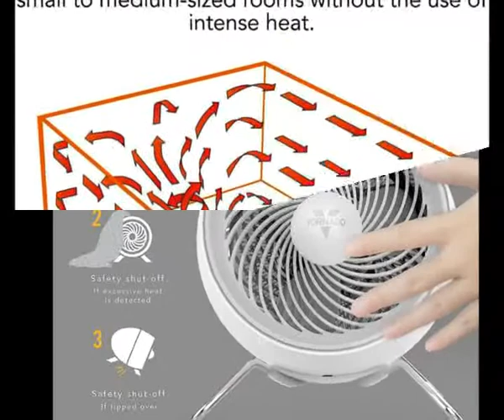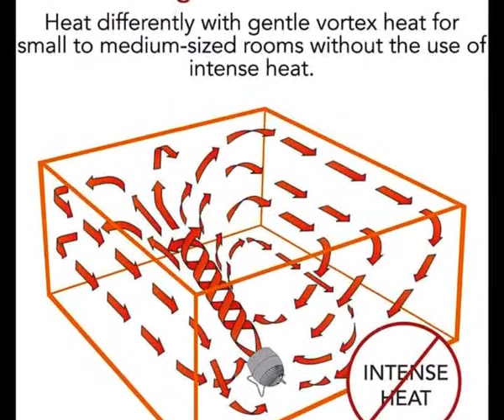Electric Space Heater Vornado Pivot Heat on Amazon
To get Electric Heater

PRODUCT DETAILS NAME:

 Vornado Pivot Heat Electric Space Heater with 20-Degrees of Tilt, Adjustable Thermostat, Advanced Safety Features, for Home and Office, White

 PRODUCTS FEATURES:

1.  HEAT DIFFERENTLY — Gently heat all in the air in a small to medium-sized room through vortex air circulation without using intense heat, similar to how a forced air furnace works, just on a smaller scale.

2. HEAT SAFELY — ETL certified and equipped with advanced safety features, including a cool-touch exterior, tip-over protection, and 2-stage automatic safety shut-off for worry-free use.

3. HEAT EFFICIENTLY — Toggle between the 2 heat settings (Low/750W, High/1500W) to tailor heat output and energy consumption.

4. CONTROL YOUR COMFORT — Dial in your desired room temperature by using the adjustable thermostat and the heater will automatically turn on and off to maintain desired comfort level.

5. SUPERIOR SUPPORT — Backed by a 5-year hassle-free and supported by a customer service team based in Andover, KS.

6. Built to meet U. S. voltage requirements. Certified, safety-tested, and warrantied for use only in the U. S.